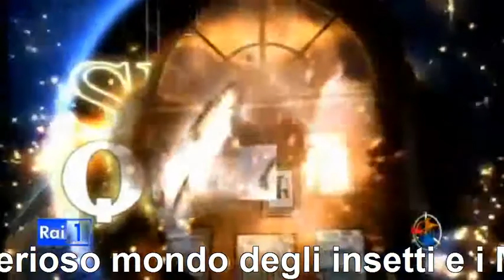I Modà e la natura =)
Montaggio di video presi dal web - Da un'idea delle Zapparoline ♥